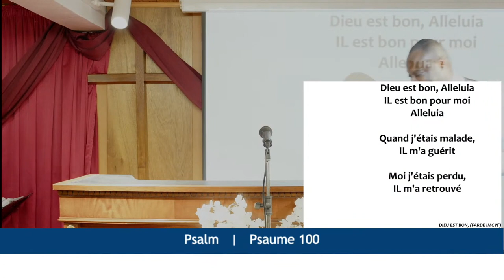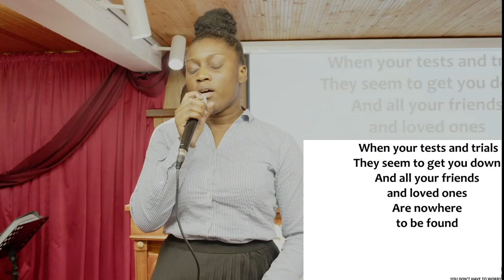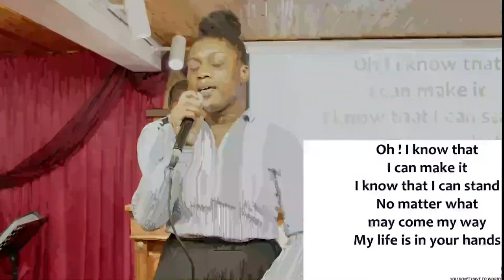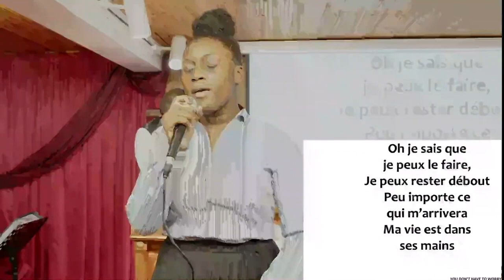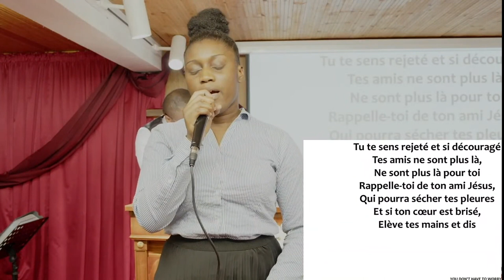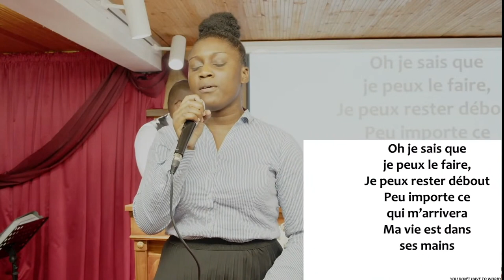TOUTE ARME FORGÉE CONTRE TOI - Jeudi 08 Septembre 2022